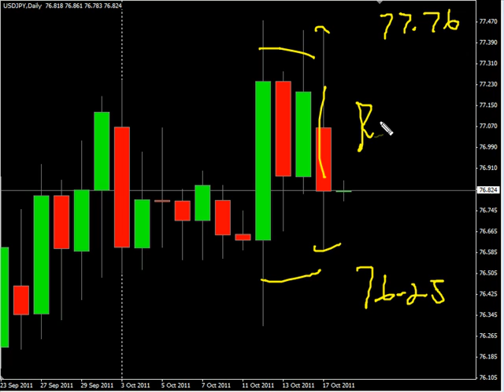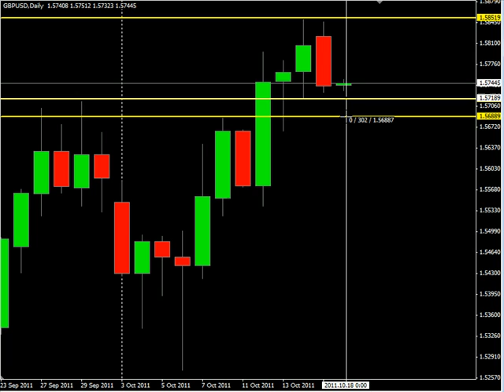Support Break Trade...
We have a pair that is going to break through support during this next session, which will allow us to profit. Watch the video to learn more...